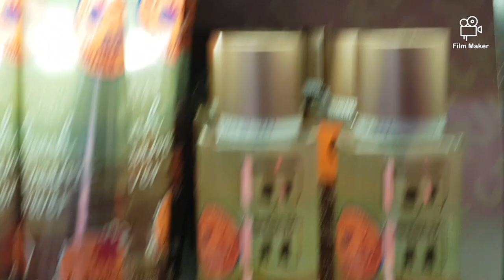Oslo Norway 2019 Vlog # 5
Track: Arc North - Meant To Be (ft. Krista Marina)[NCS BEST OF]